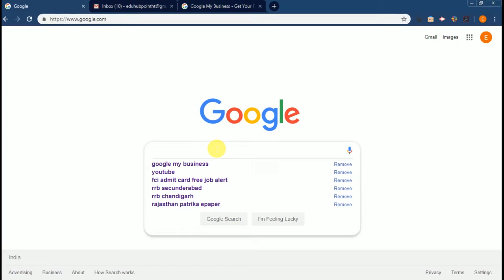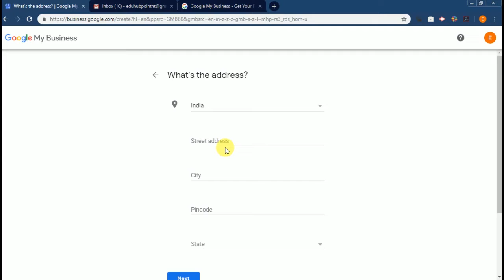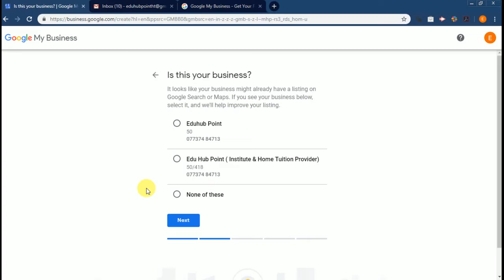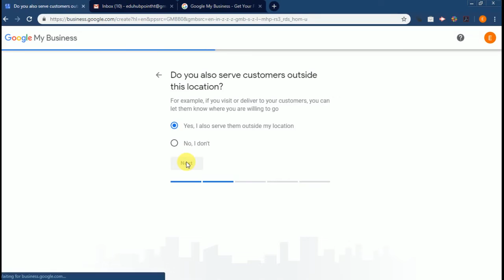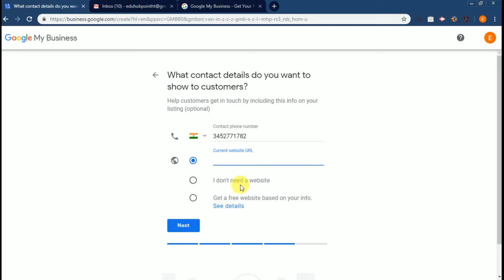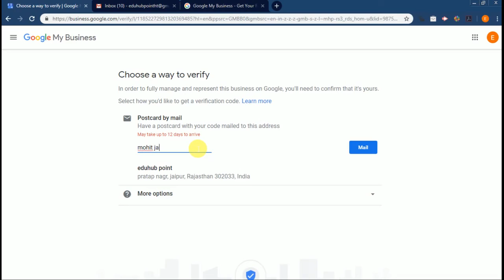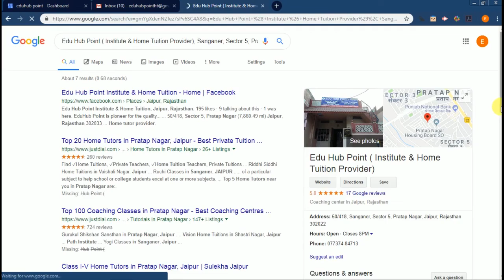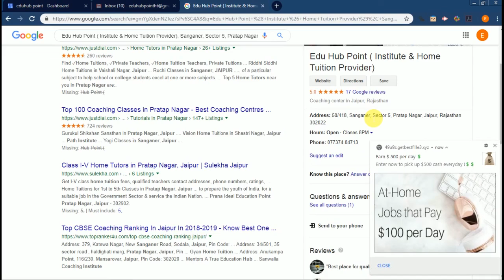how to registered business on google!!!!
in this video you learn about the registration on google business..